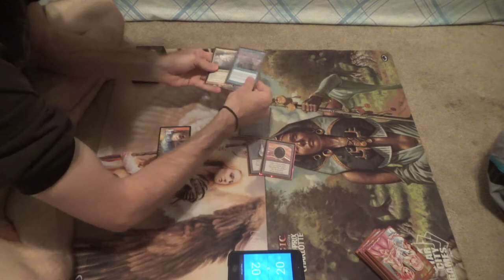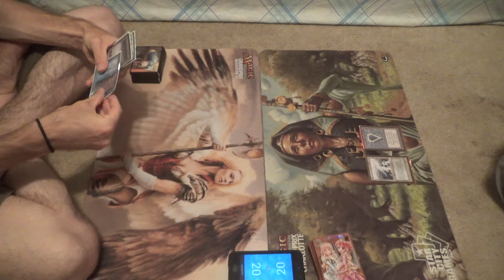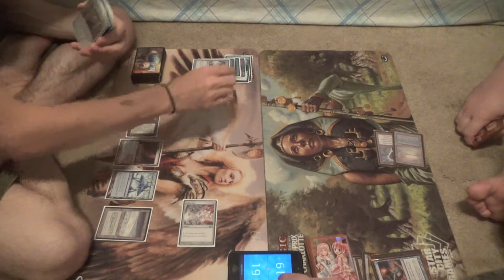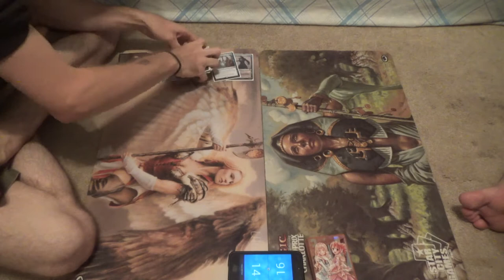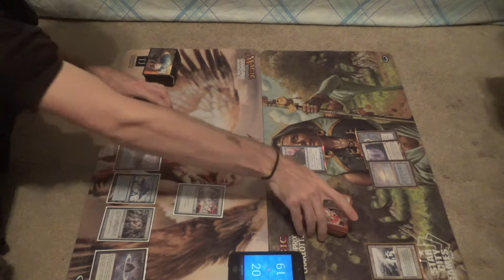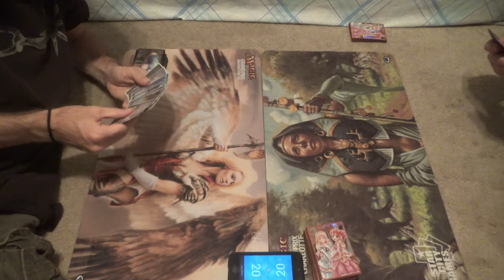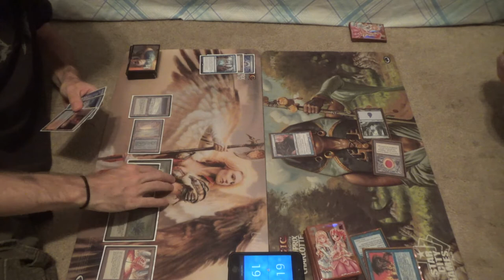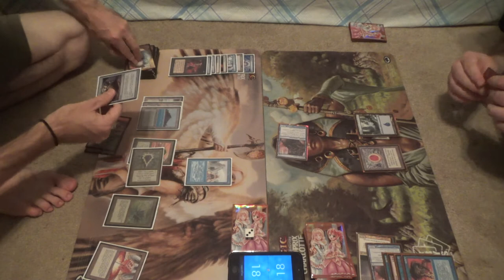Vintage Magic — Paradoxical Storm vs. Dimir Infect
Since this is my first session playing Vintage in years, let alone with my favorite archetype, I hope you don't mind that I got another match back-to-back. This time, my friend and I switched decks because he wasn't sure that he was piloting it correctly. I've seen the deck in action in the hands of Reid Duke, but this is my first go with it as well…

I asked on Twitter what deck I should brew, and Infect won.

This is my brew of Infect in Vintage. Rather than using the Invigorate + Berserk plan, this deck uses Blazing Shoal alongside Progenitus and The Ur-Dragon to wreck our opponent as soon as turn two. With as many tutors and card draw spells as Vintage affords us, I believe that this strategy can certainly be viable.

Here's the decklist for you all:
Artifacts (6)
1 Black Lotus
1 Mox Emerald
1 Mox Jet
1 Mox Pearl
1 Mox Ruby
1 Mox Sapphire
Creatures (12)
4 Blighted Agent
1 Blightsteel Colossus
3 Plague Stinger
3 Progenitus
1 The Ur-Dragon
Instants (17)
1 Ancestral Recall
4 Blazing Shoal
1 Brainstorm
1 Demonic Consultation
1 Flusterstorm
4 Force of Will
2 Mental Misstep
1 Misdirection
1 Mystical Tutor
1 Vampiric Tutor
Sorceries (7)
1 Blasphemous Act
1 Demonic Tutor
1 Gitaxian Probe
1 Ponder
1 Preordain
1 Time Walk
1 Tinker
Lands (17)
4 Inkmoth Nexus
1 Island
4 Misty Rainforest
3 Polluted Delta
2 Scalding Tarn
3 Underground Sea
Sideboard (15)
3 Hurkyl’s Recall
2 Jace, the Mind Sculptor
3 Ravenous Trap
4 Show and Tell
3 Steel Sabotage

Thanks to our patrons:
Benedetto Diab